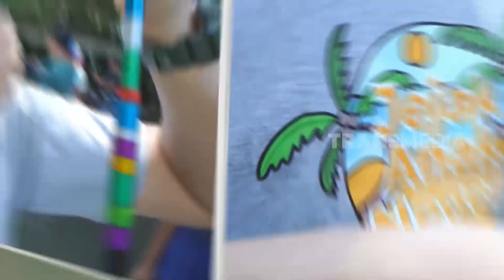OLAHAN NIKMAT SEGAR DARI BLITAR | JEJAK SI NEGERI (11/08/23) Part 2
JEJAK ANAK NEGERI
Jumat, 11 Agustus 2023
"JEJAK ANAK NEGERI"
TAYANG SETIAP HARI KAMIS - JUMAT
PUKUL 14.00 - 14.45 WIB